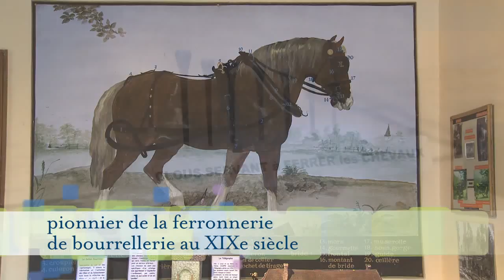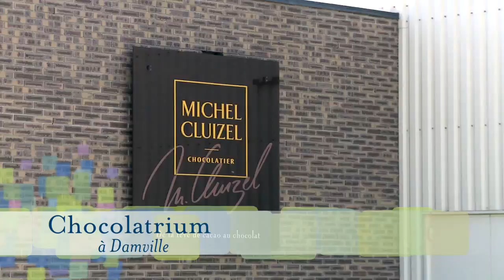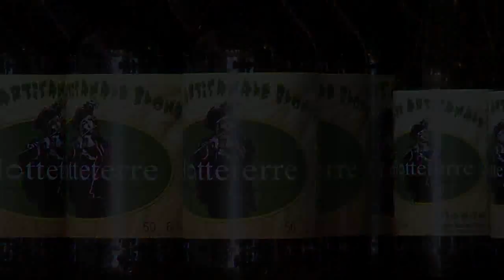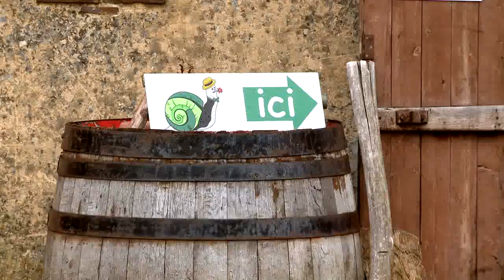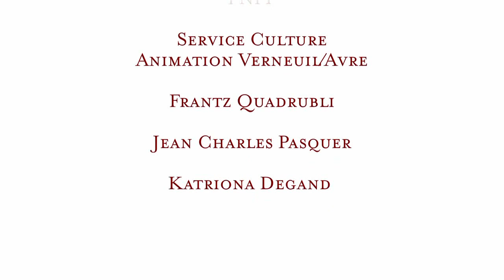Film pays Avre Eure et Iton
Présentation touristique du pays d'Avre, d'Eure et d'Iton (Normandie Sud Tourisme) : le pays des petites vacances toute l'année!
Ses attraits touristiques, ses activités culturelles, sportives et de loisirs et ses manifestations.
A bientôt !
Réalisation : la Mandarine - 2010